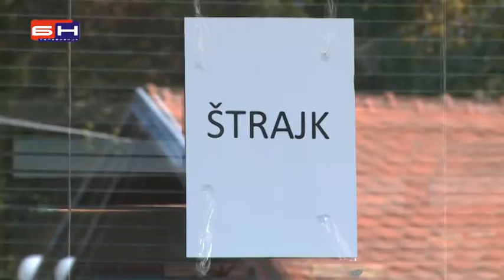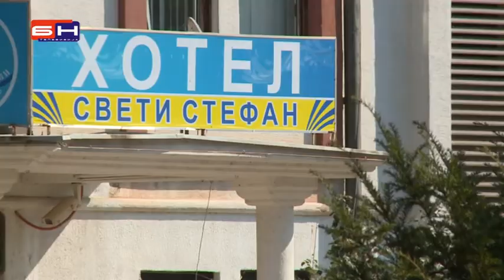Bijeljina-Banja Dvorovi-nastavak strajka